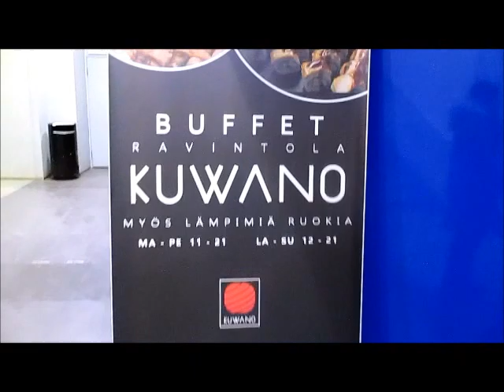Суши в Хельсинки - Kuwano , Kamppi , Helsinki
Если вы едете в Хельсинки, и вы любите суши, то рекомендую данное место. За 15 евро (в выходной день) мы объелись вкусными сушами. Вода предлагается бесплатно. Также чай-кофе и бисквиты. В наличии есть мясо и какие-то макароны.
Где недорого поесть в центре Хельсинки, Финляндия.